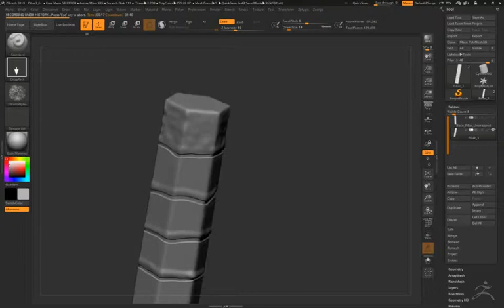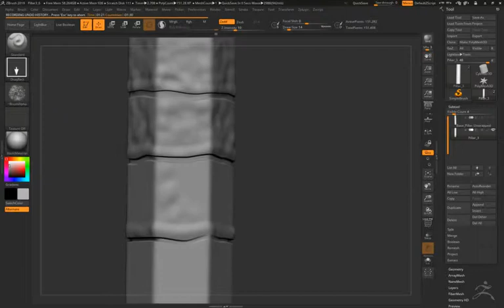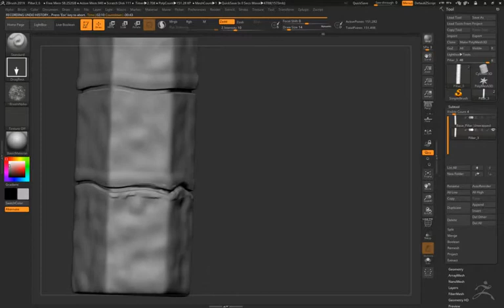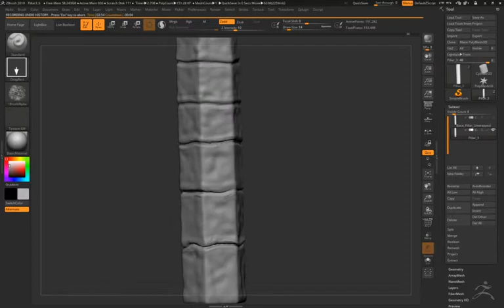Basalt Pillar 3D build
Based on the Giant's Causeway.